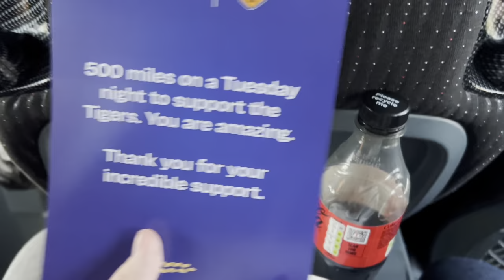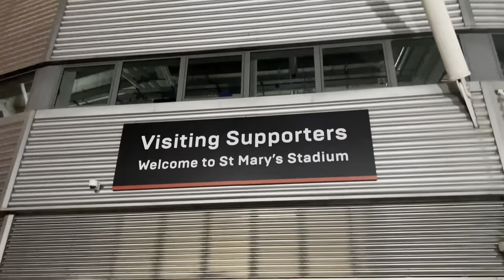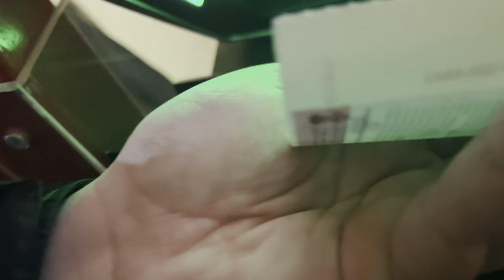THE MAGIC OF CHAMPIONSHIP FOOTBALL! Hull City 2-1 Southampton FC Matchday Vlog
Today we visited St Mary’s stadium to watch Hull City take on Southampton in the 32nd round of the efl championship. Arguably the biggest game of the season and certainly the most difficult one. A win would take the tigers into the playoffs whereas a win for the hosts would take them into an automatic promotion spot!